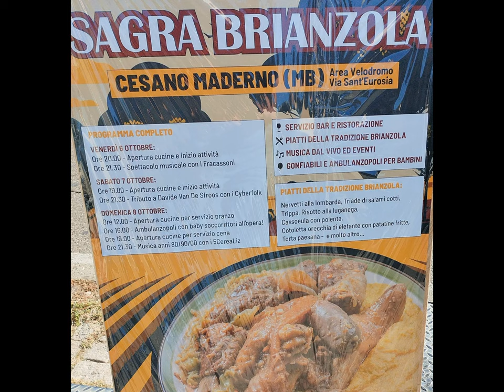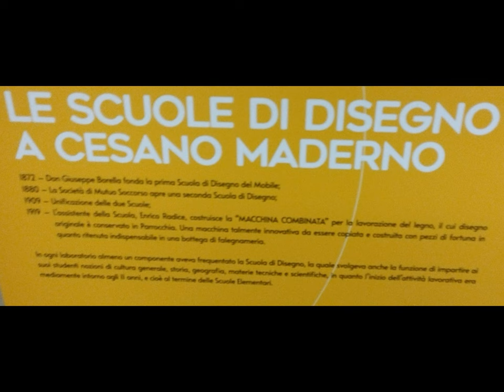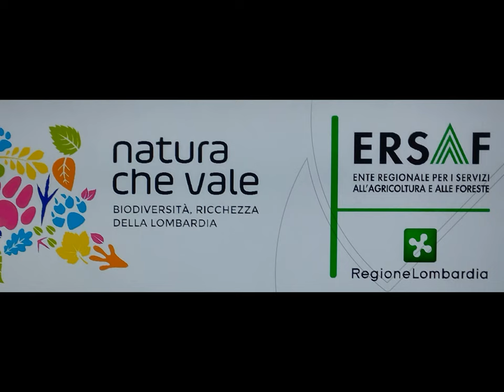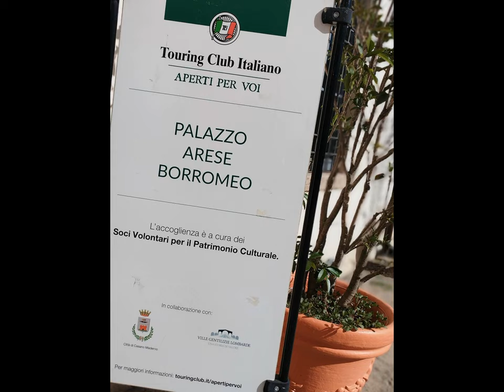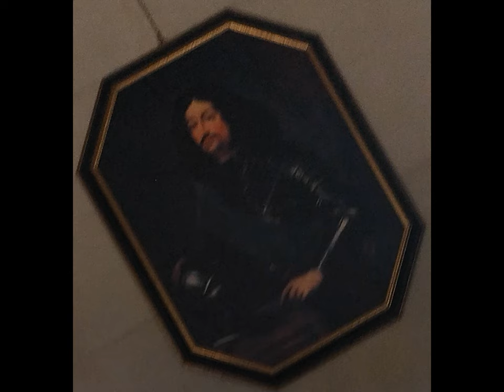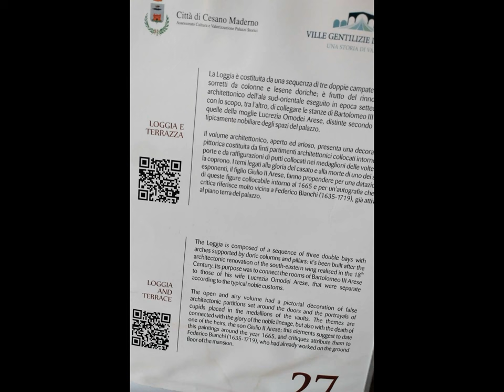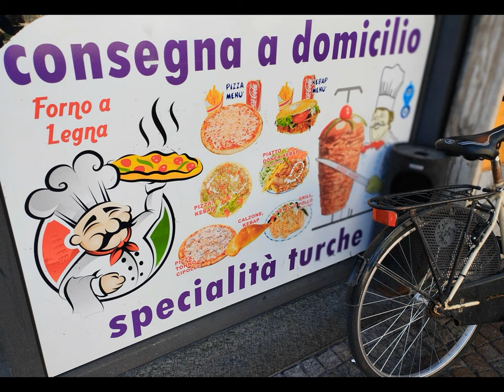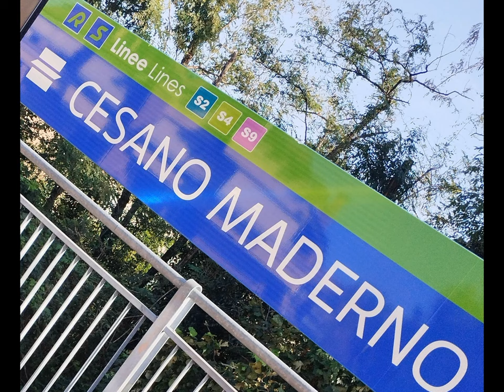Palais BorromeoArese et al. [by Sergio Conegliano]